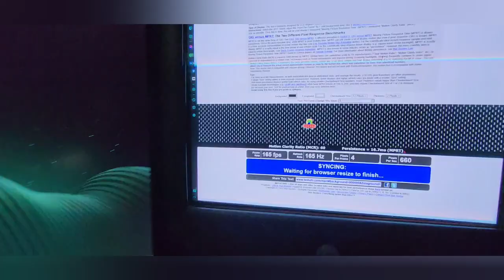Motion Clarity on LCD vs CRT - what your eyeballs see